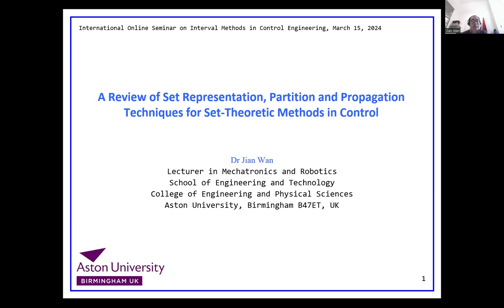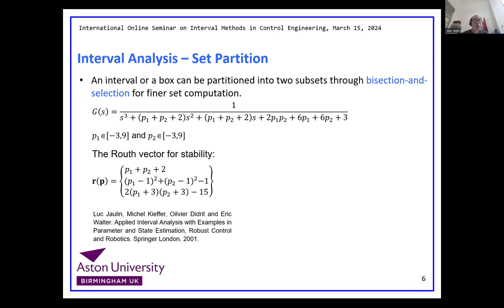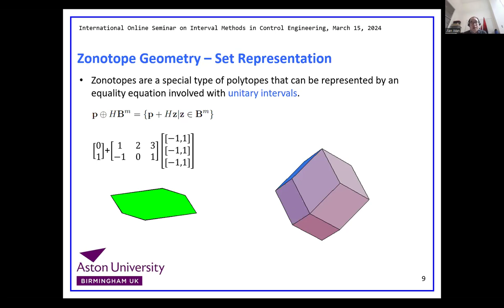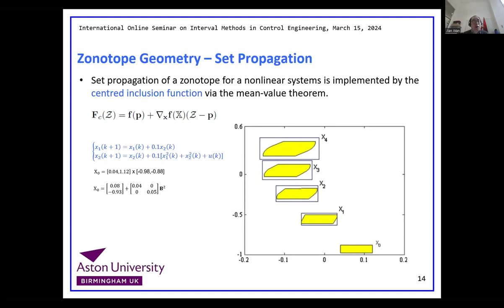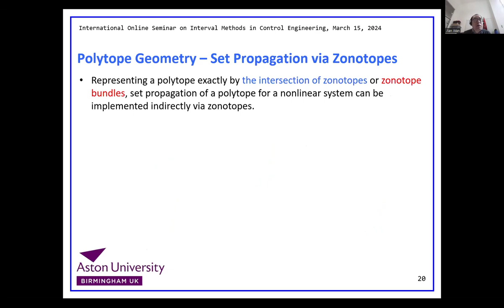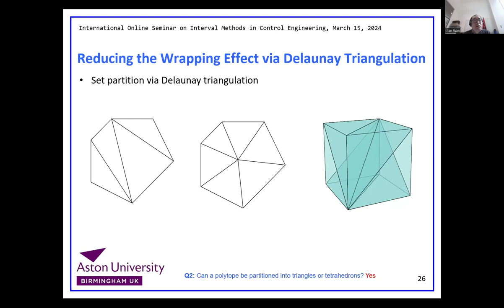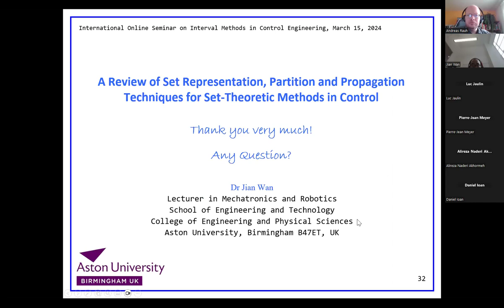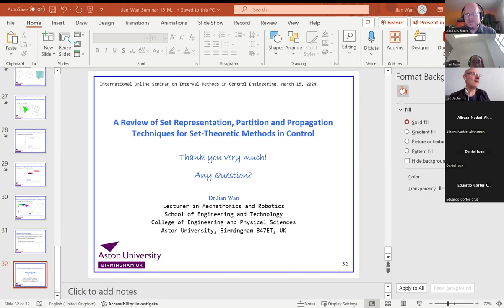A Review of Set Representation, Partition and Propagation Techniques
Speaker:
Jian Wan (College of Engineering and Physical Sciences, Aston University, Birmingham, UK)

Abstract:
Set-theoretic methods refer to any method that exploits properties of sets or propagates various sets for dynamic systems through the integration of interval arithmetic, computational geometry, and other mathematical tools. So mathematical tools have always played a central role for the development of various set-theoretic methods. This talk reviews typical set representation, partition and propagation techniques for set-theoretic methods in control with the aim to break the boundaries as well as explore the synergies among these techniques for reducing wrapping effect and improving shape flexibility of set computation with successful applications to control.